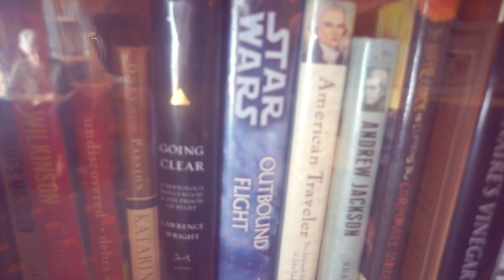CRUISE TO MEXICO!!! | Day 72-74 (Vlog Special)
QOTD: How many languages do you speak?

24307 Magic Mountain Pkwy
Box #617

OUR GEAR:
If you like our videos and are interested in the gear we use, buy it using these links and directly support us making more videos!

Sony Nex-5TL Body
Sony 16mm 2.8 Lens
Sony Camera Mic